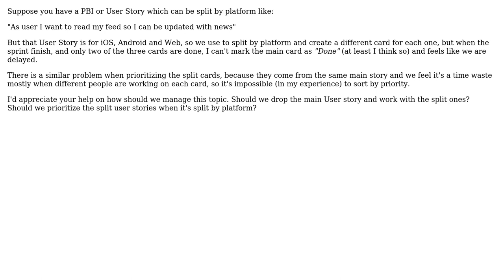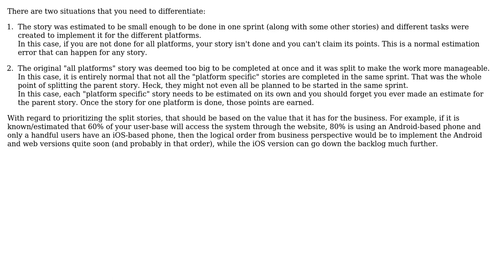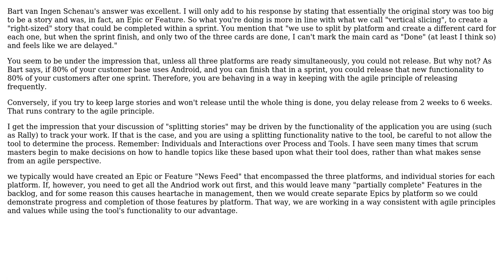Software Engineering: Tracking and prioritizing PBI when is split by platform (3 Solutions!!)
Software Engineering: Tracking and prioritizing PBI when is split by platform

With thanks & praise to God, and with thanks to the many people who have made this project possible! | Content (except music & images) licensed under CC BY-SA | Music | Images & others | With thanks to user Sign user rhdez.g user Curtis Reed user Chris Pratt user Bart van Ingen Schenau and the Stack Exchange Network Trademarks are property of their respective owners. You are responsible for your own actions.